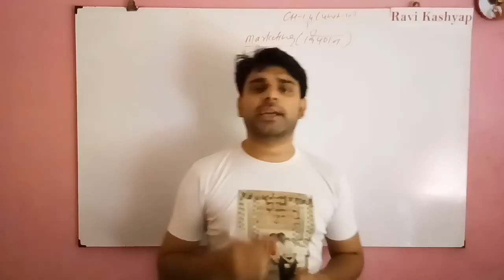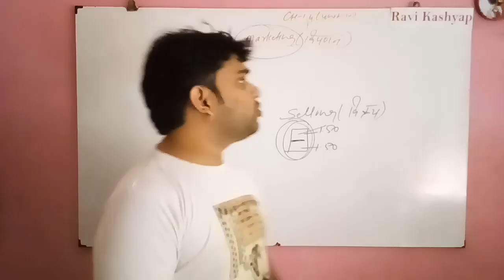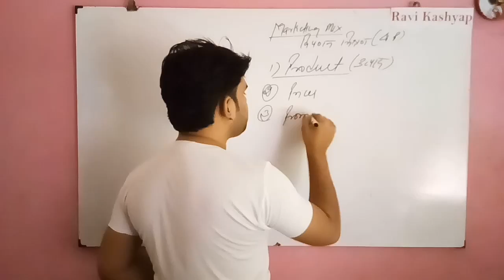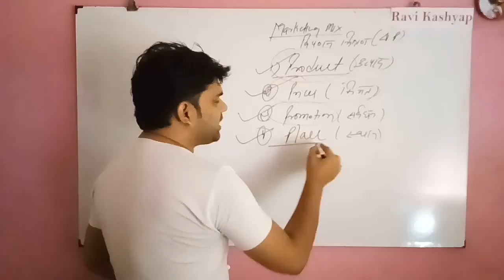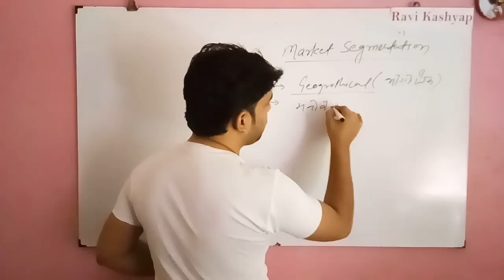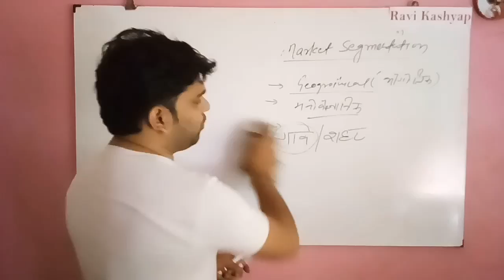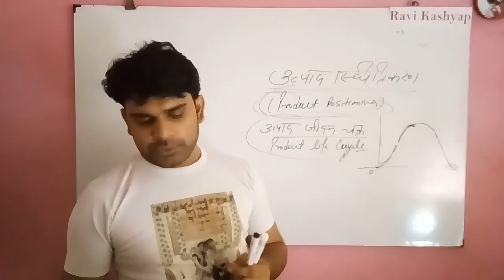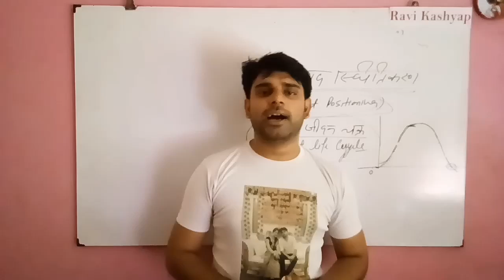Business Organisation and Management(Marketing Management)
Free business organisation and manaegment for b.com 1st year in hindi  class by Ravi kashyap sir .which help to students to score good marks in delhi university exams .